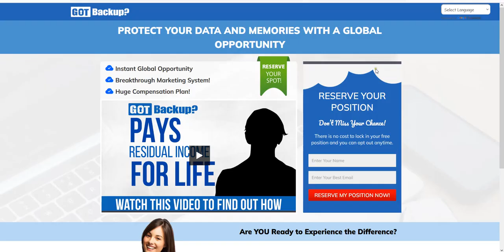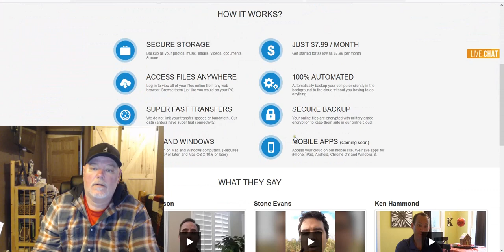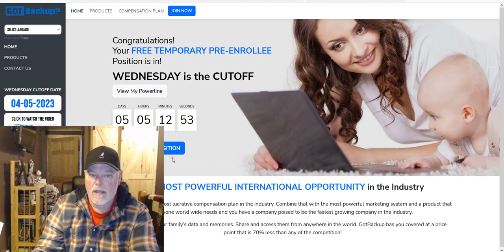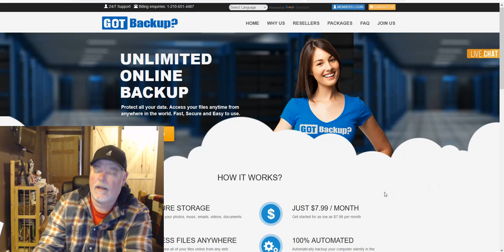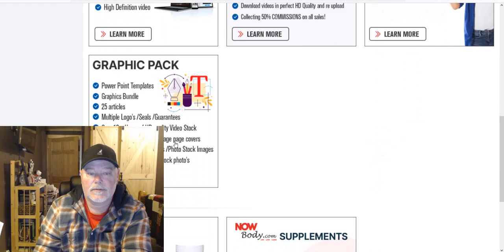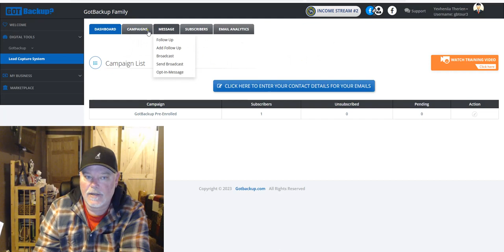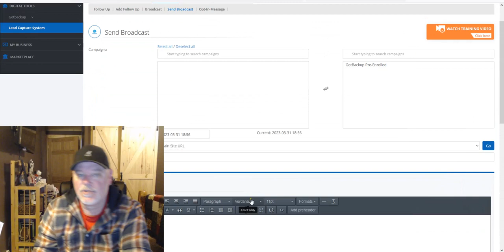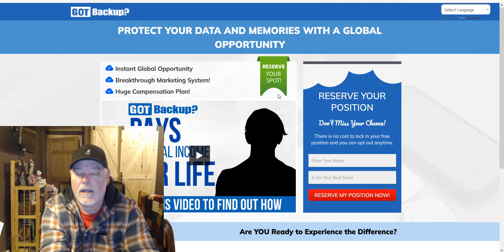GotBackup Review Product And Opportunity Overview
GotBackup Review - Product And Opportunity Overview Video - Take the free tour
GotBackup product overview:

GotBackup is an innovative cloud-based data backup and recovery solution that that can help individuals and businesses protect their data from loss or damage. It provides a cost-effective way to back up important information, store it securely in the cloud, and manage backups from any device.

With GotBackup, users can keep their images, deos, documents and other valuable data safe with automatic backups that take place regularly without any effort on the user's part.

GotBackup compensation plan overview:

Join now and get positioned in the top of our powerline

50% Upfront Commissions On All Personal Referrals First Month
25% after first month.
25% Matching Check On All Direct Referrals Total Income Each And Every Month.

Plus collect additional commissions when your referrals purchase any other products the company has. You do not have to purchase them yourself to get paid on them.

Got Backup has been translated into over 30 different languages making it an instant global opportunity worldwide at a price point that anyone can afford.

With all the in demand features of the service and the lucrative compensation plan, this makes GotBackup one of the most inviting affiliate programs and best international opportunities in the industry.

 If you have any questions, don’t hesitate to post them in the comments section below or just say hello.

Sincerely,
Your Friends And Partners